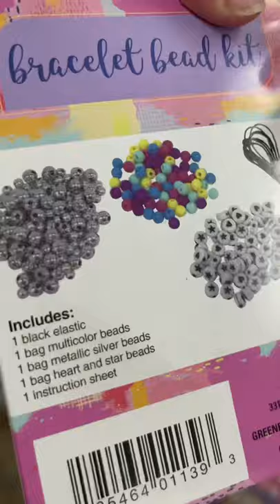12/01🎄New Dollar Tree Stocking Stuffer Idea’s!!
$1 Dollar Tree Stocking Stuffer ideas!!
Stay Blessed☀️🌺🤙